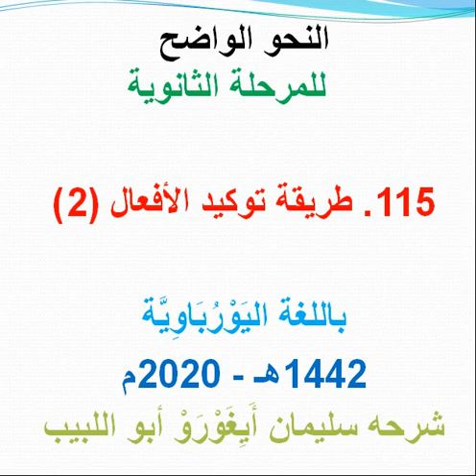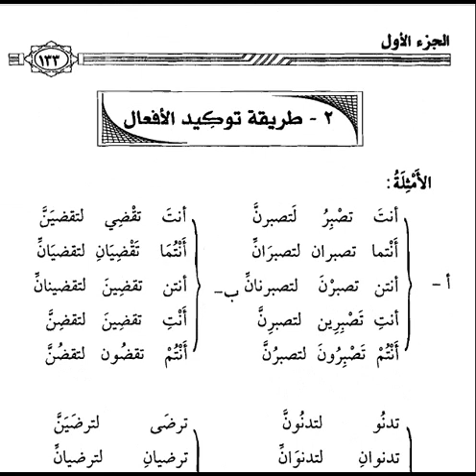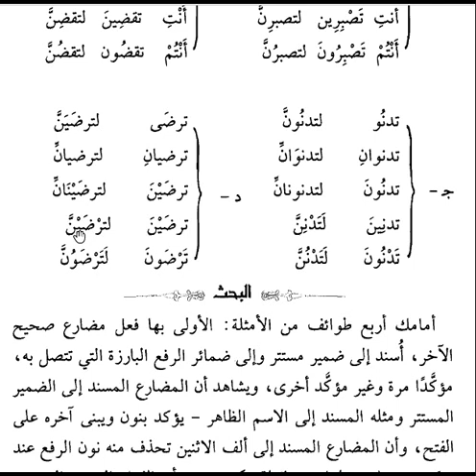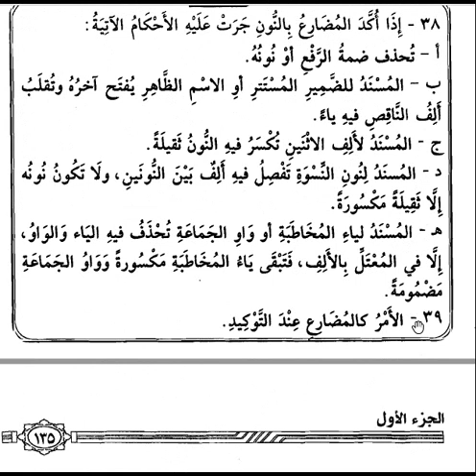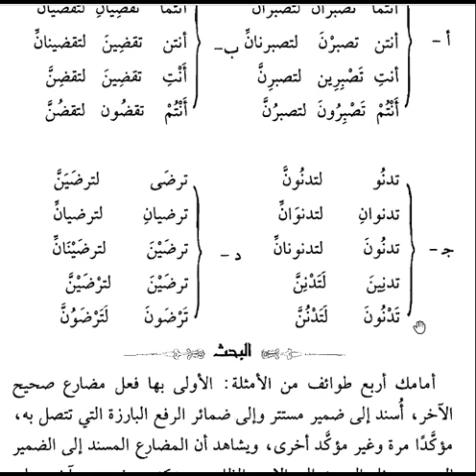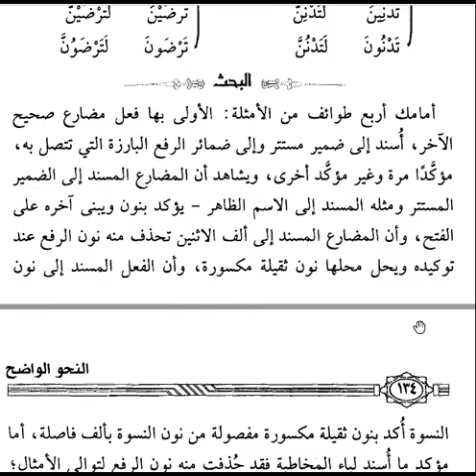١١٥. النحو الواضح - طريقة توكيد الفعل (٢)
١١٥. النحو الواضح - طريقة توكيد الفعل (٢)